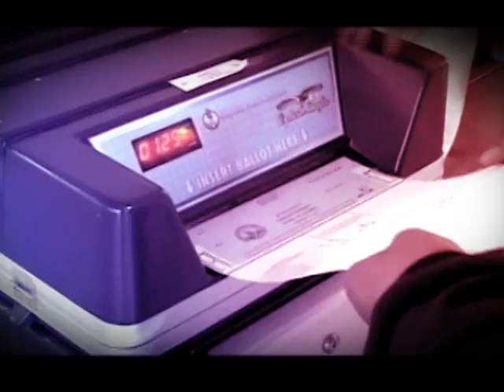Elecciones Presidenciales Estados Unidos 2016 - Boletín Informativo